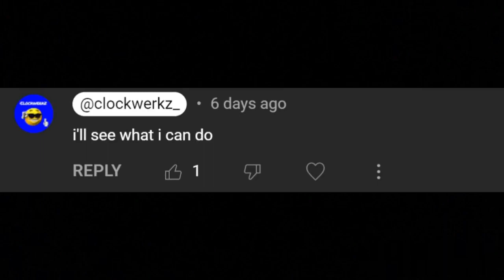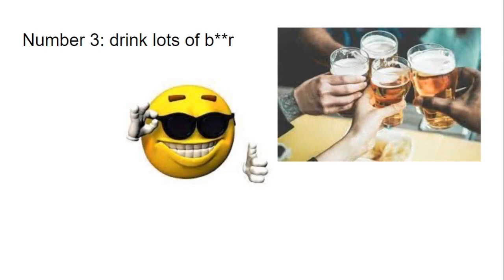How to be GERMAN